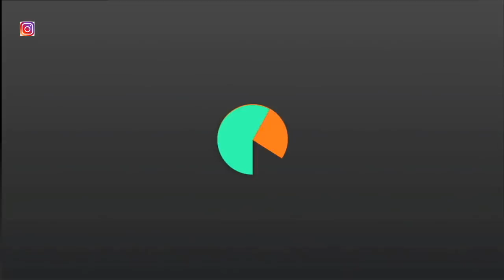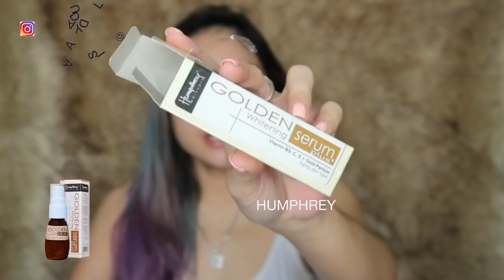MENYAMARKAN BEKAS JERAWAT FRECKLE DAN MENGENCANGKAN WAJAH | GIVEAWAY | SADDY AULIA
Sik asyik ketemu lagi dan lagi. Di video kali ini gw sharing sama kalian produk yg dari kemaren2 di tanyain terus. Produk2 dari Humphrey ini bantu memudarkan bekas jerawat dan freckles serta mengencangkan kulit wajah.
Mau tau full review nya lgsg aja tonton video nya dan udh pasti ada Giveaway utk kalian semua.

Harga
Spot serum rp 175.000
Serum lainnya rp 75.000
Dan kalian bisa dapatkan produk2 dr Humphrey ini di Carefour guardian century juga shopee

Penasaran pngn cek and ricek bisa lgsg aja ke Instagram nya

Utk dapetin Free Produk nya gampang bgt
Seperti biasa
2. FOLLOW IG GW
3. Like Postingan IG gw ttg produk ini, ajak 5 org temen kalian utk follow IG gw dan tulis di komen nama2 temen kalian yg udh follow.

Udh gitu aja, gampang pasti nya.
Pengumuman nya hari senin depan ya Gals.

Semoga bermanfaat dan Semoga kalian suka
Sampe ketemu lagi di video2 gw selanjutnya

Video ini disponsori Oleh Humphreyskincare

XOXO
SADDY AULIA 😘😘😘